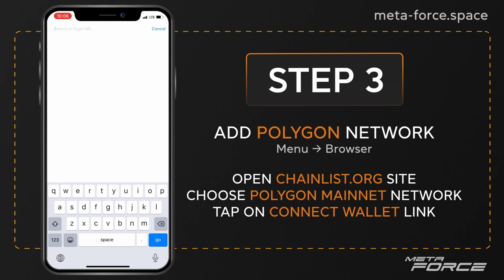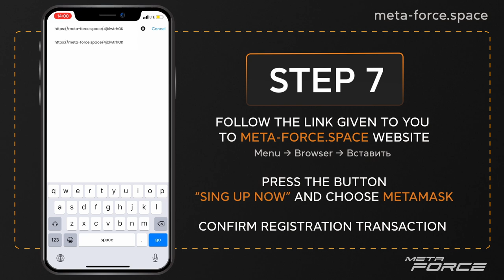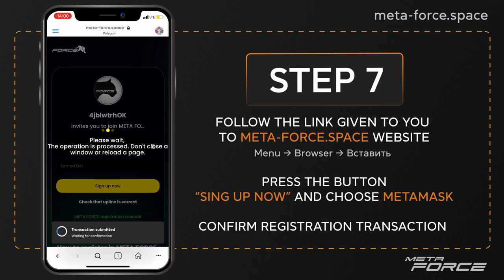Start With MetaMask for Mobile - Tutorial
Metamask, mobile app for cryptocurrency.
How to use it and how to register in Meta Force. How to buy slot levels in Classic program of Meta Force.